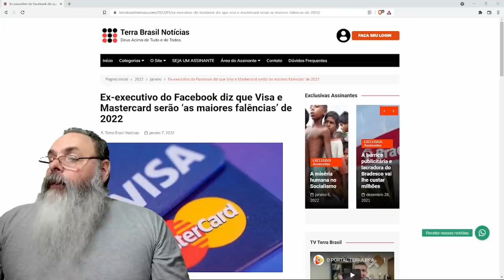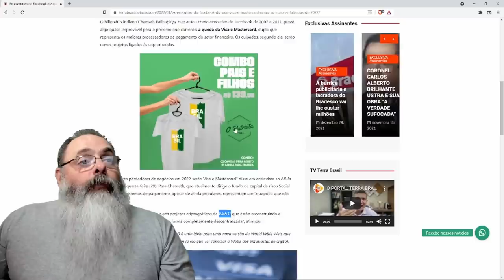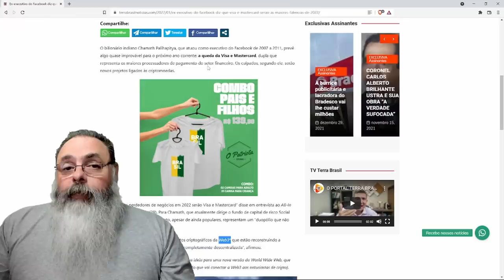Empresário indiano diz que Visa e Mastercard podem falir em 2022